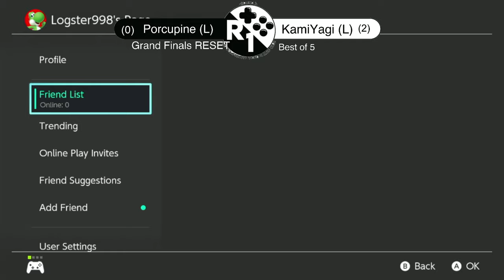Put Up Your Dukes 53 | Morley (Mario) vs. Logster998 (Yoshi) | SSBU Grands